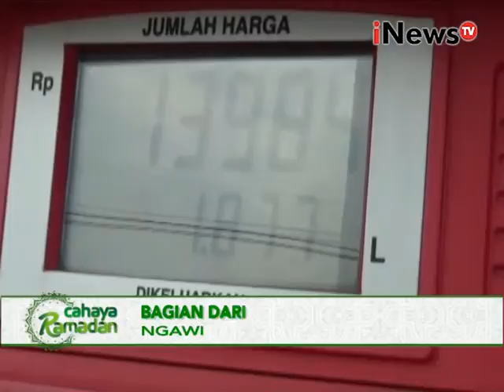Ngaji dapat bensin gratis - iNews Siang 08/06